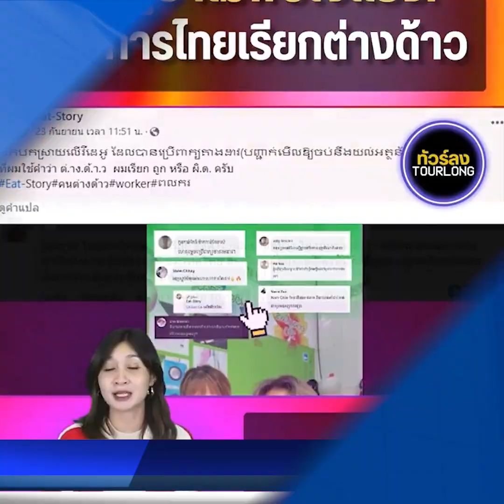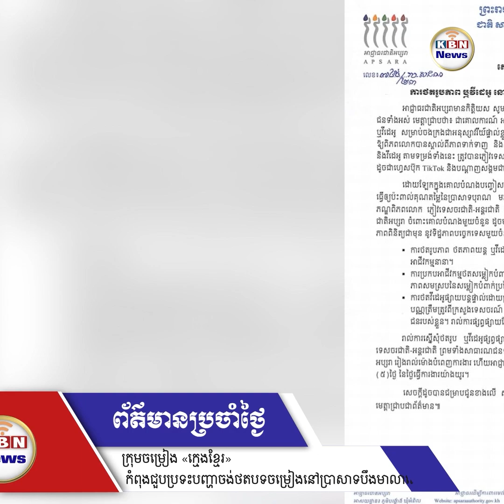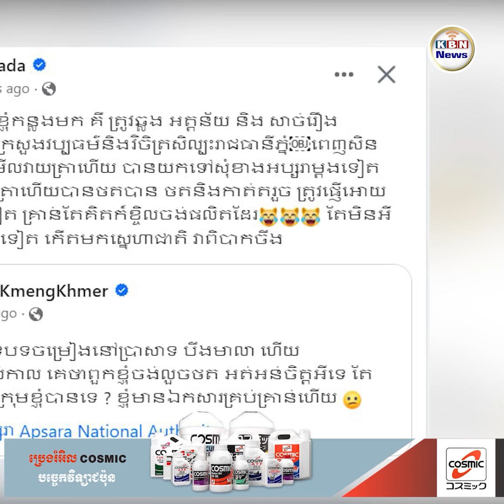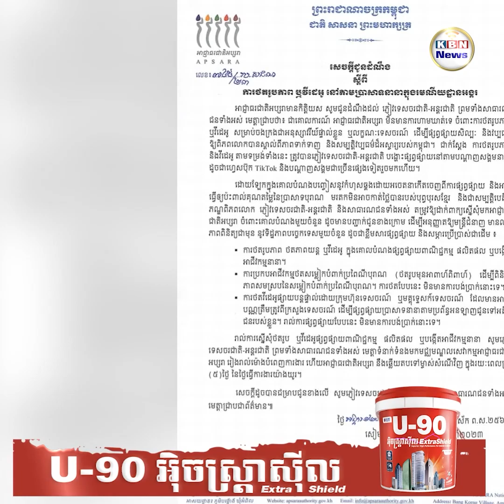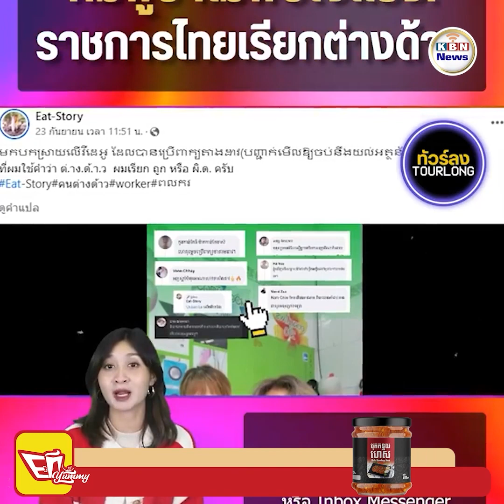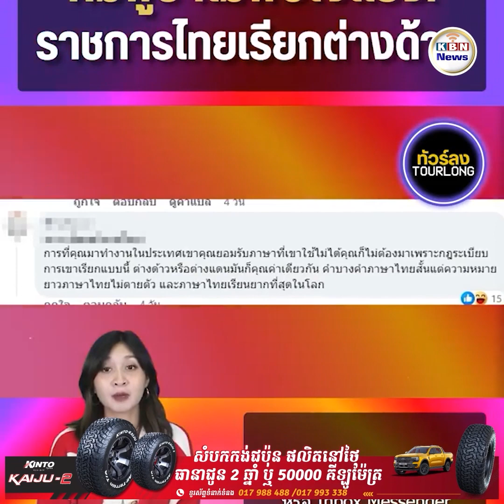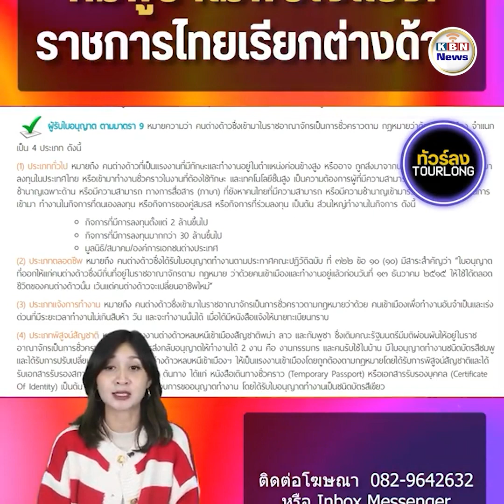សរុបព្រឹត្តិការណ៍ប្រចាំថ្ងៃទី ០៤ ខែ តុលា ឆ្នាំ ២០២៣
1. ទំព័រហ្វេសប៊ុកថៃចុះផ្សាយថា សេដ្ឋីខ្មែររៀបអាពាហ៍ពិពាហ៍តាមស្តាយថៃ ប៉ុន្តែត្រូវគេរិះគន់យ៉ាងខ្លាំង
2. ក្រុមចម្រៀង «ក្មេងខ្មែរ» កំពុងជួបប្រទះបញ្ហាចង់ថតបទចម្រៀងនៅប្រាសាទបឹងមាលាតែថតមិនបាន
3. ពលរដ្ឋខ្មែរមិនពេញចិត្តនឹងប្រទេសថៃប្រើប្រាស់ពាក្យថា «តាងដាវ» នៅក្នុងឯកសារផ្លូវការ
4. ប្រទះឃើញគ្រាប់កាំភ្លើ.ងជាច្រើននៅផ្ទះជនបង្កហេតុនៅស្យ៉ាម ប៉ារ៉ាហ្គន
5. LISA BLACKPINK នឹងទទួលបានពានរង្វាន់ទូតសុឆន្ទៈ Leader Cultural  ដោយក្រសួងវប្បធម៌ថៃ
6. ការលក់រថយន្តអគ្គិសនីកំពុងកើនឡើងយ៉ាងឆាប់រហ័សនៅទូទាំងពិភពលោក
7. ម៉ាឡេស៊ីត្រៀមបង្កើតភ្លៀងសិប្បនិម្មិតទប់ទល់នឹងភ្លើងឆេះព្រៃ
8. រថភ្លើងល្បឿនលឿនដំបូងគេនៅអាស៊ីអាគ្នេយ៍បានសម្ពោធជាផ្លូវការ
9. ហេតុអ្វីបានជាភ្លៀងចូលចិត្តធ្លាក់នៅពេលចេញពីធ្វើការ ?
10. MTV Europe Music Awards ប្រកាសបញ្ជីឈ្មោះតែងតាំងផ្លូវការតារា K-Pop សម្រាប់ពានប្រចាំឆ្នាំ